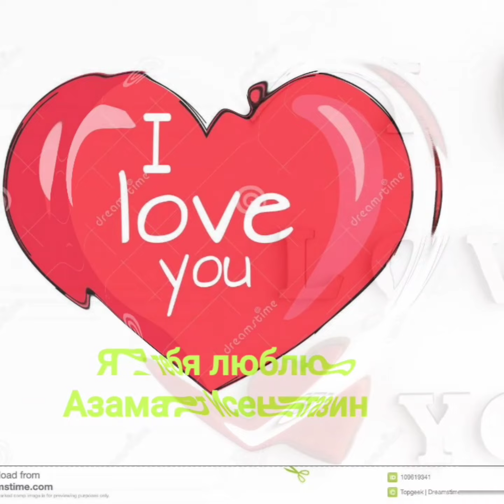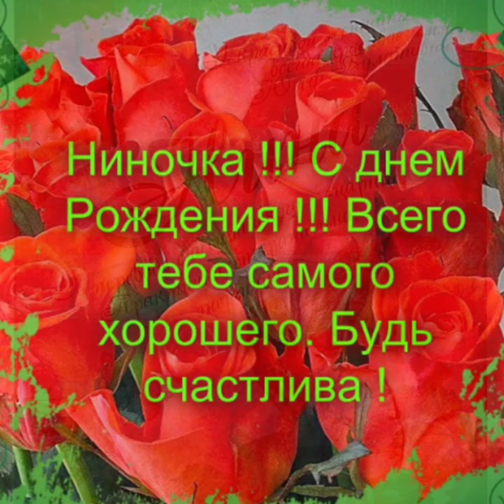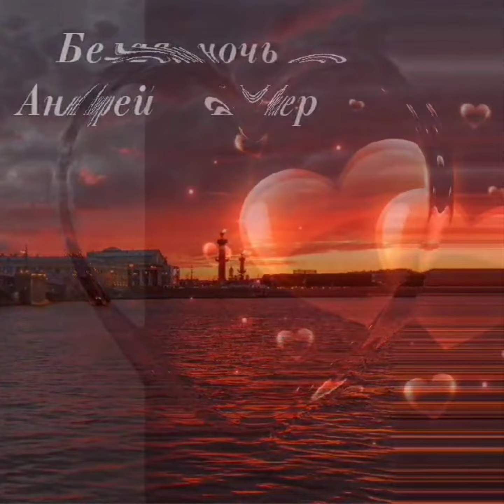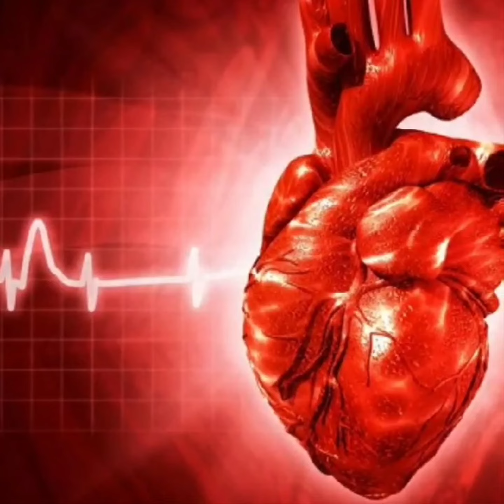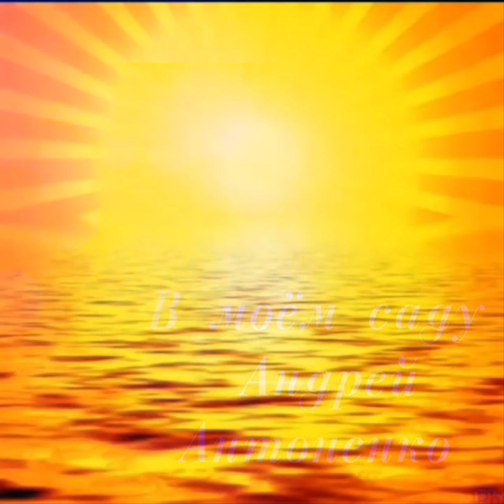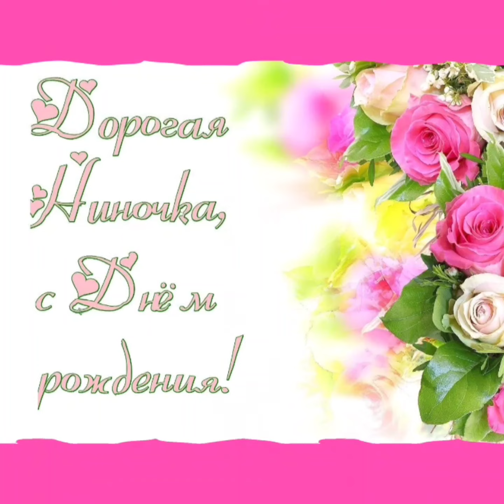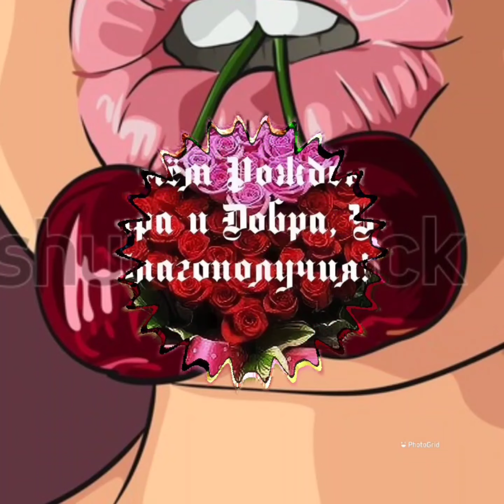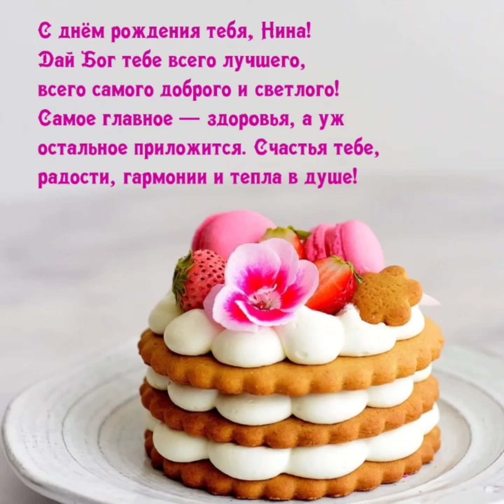Нине Прохоровой день рождения